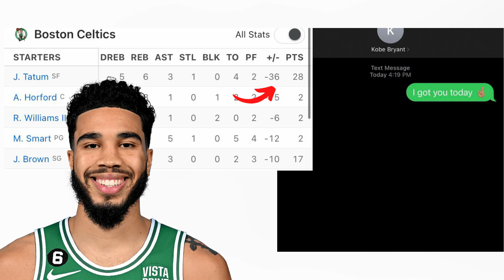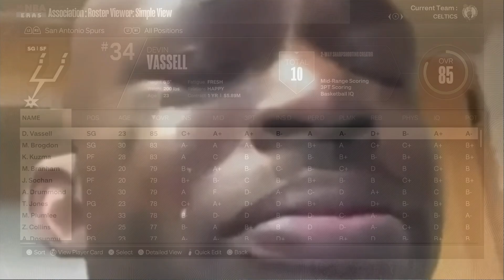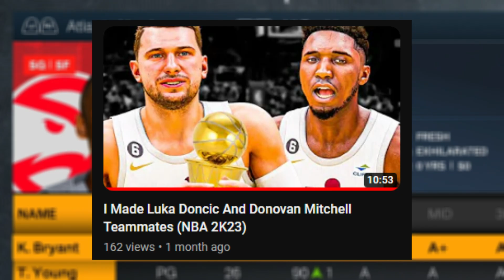I Put Kobe Bryant On Every NBA Team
So in todays video I gave every nba team a prime Kobe Bryant... Oh yea and also i'm back...